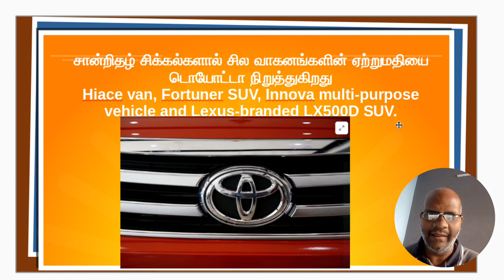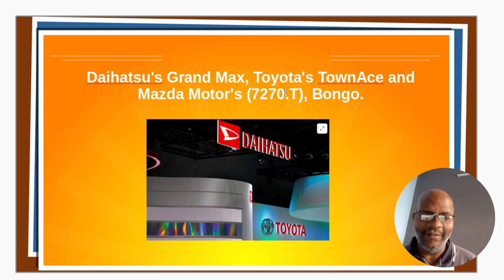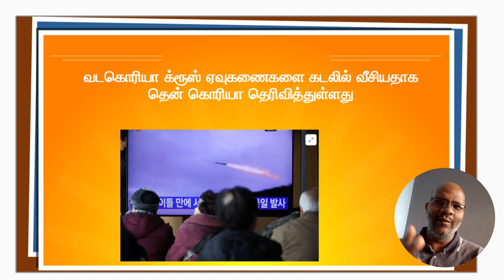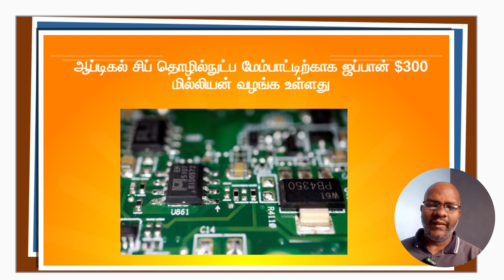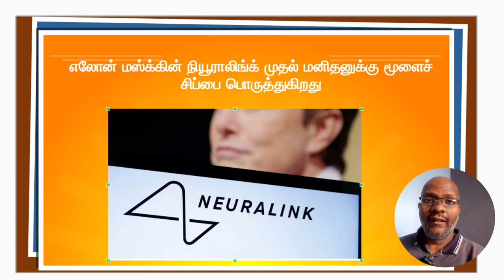Jan 30 , 2024 அரிய உலகச் செய்திகள்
Dive into the untold stories shaping our world that mainstream media overlooks! Join us for daily updates on global events, intriguing developments, and unique perspectives that you won't find on regular news channels. Stay informed, broaden your horizons, and explore the diverse tapestry of our planet with 'Unseen World News.'

📰 In each video, we bring you in-depth coverage of noteworthy events, social issues, and cultural phenomena from around the globe. Our mission is to shed light on stories that often go unnoticed but are crucial to understanding the complexities of our interconnected world.

🌍 Let's broaden our perspectives together - because the world is more than what meets the eye!

Image by a href=" Freepik